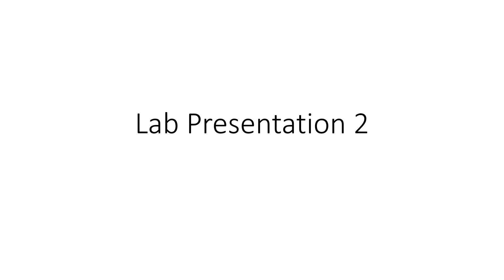Lab Presentation 2